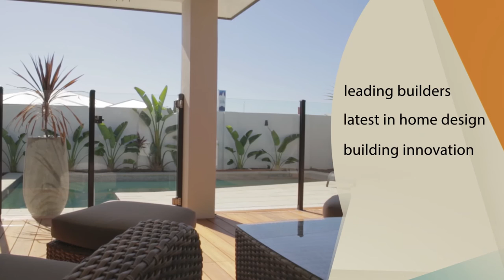HARRIS CROSSING...Townsville's newest residential estate.